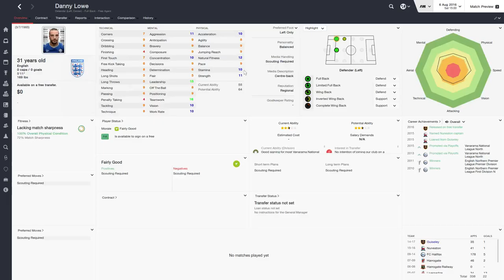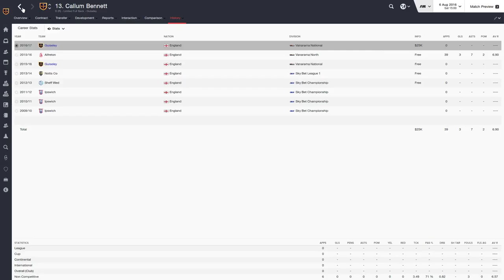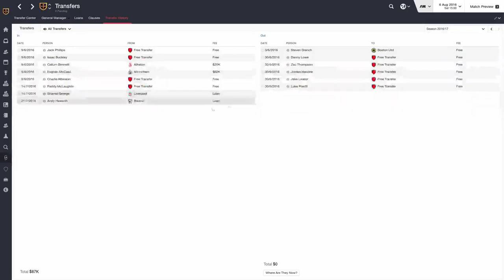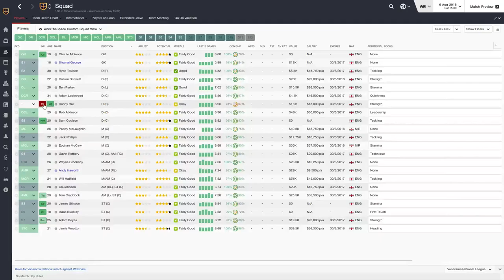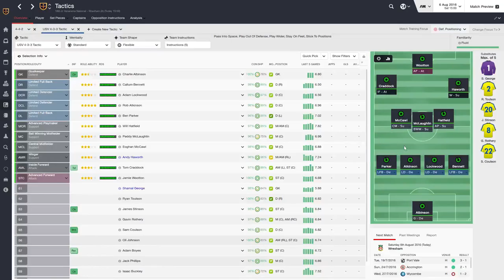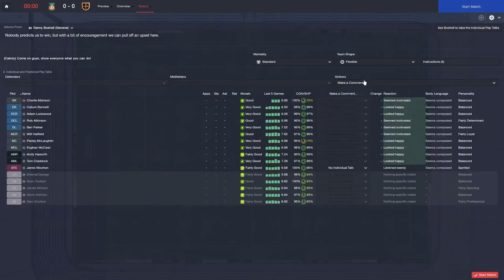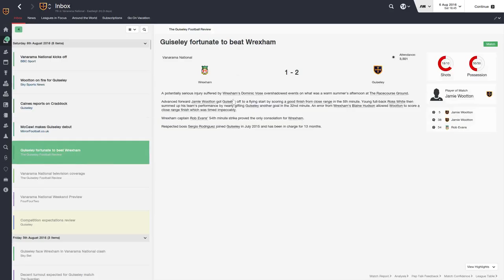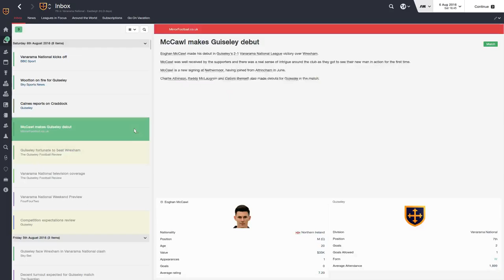From Rags to Riches #12 | Wrexham REKTHAM | Football Manager 2016